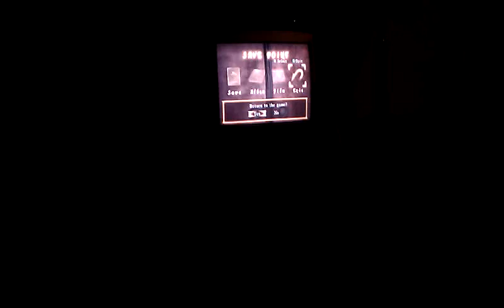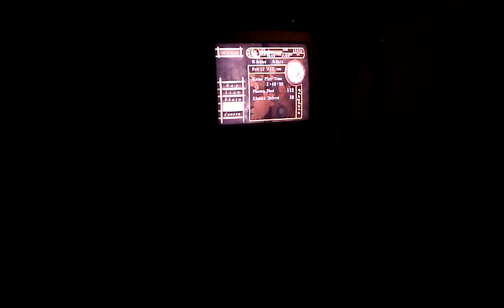February 16, 2011 9:43 PM